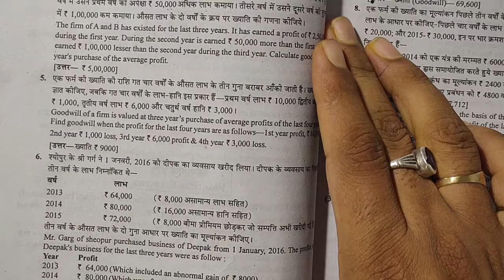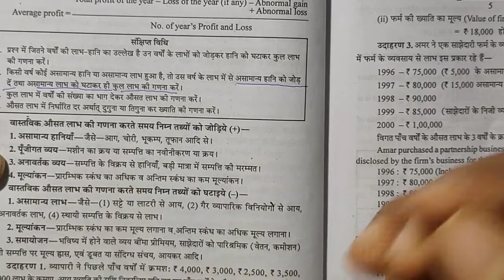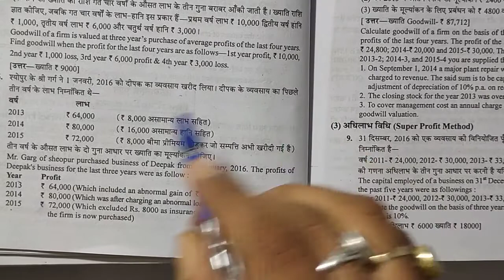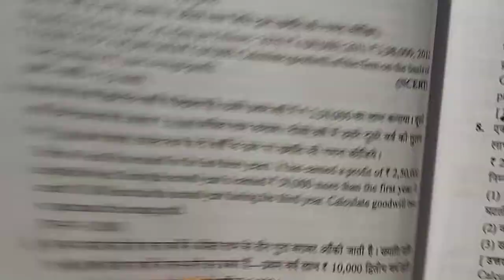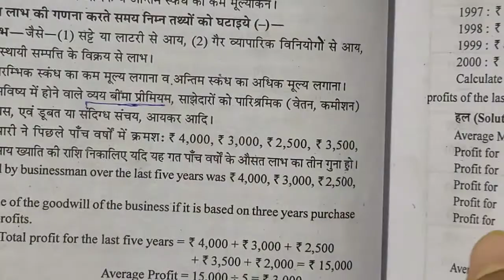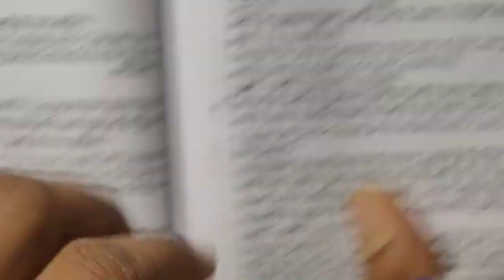Goodwill Practical Exercises/ख्याति क्रियात्मक प्रश्न पार्ट 2, class 12th